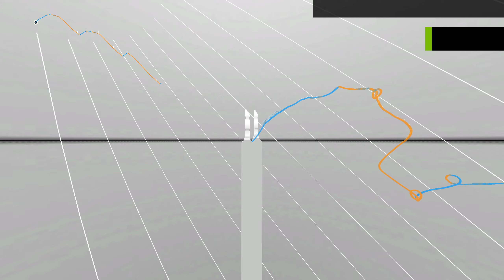Titanium ft Sia David Guetta